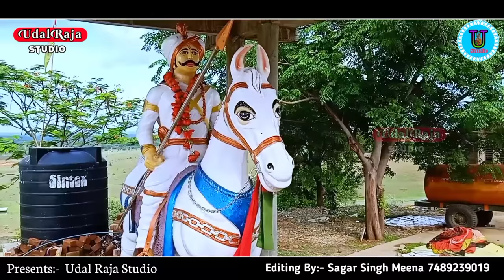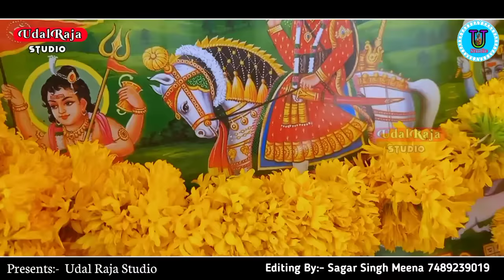नारायण संध्या फूली छे दिन आथियो | देवनारायण आरती गोकुल शर्मा | Devnarayan Ki Aarti Gokul Sharma 2024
नारायण संध्या फूली छे दिन आथियो | देवनारायण आरती गोकुल शर्मा | Devnarayan Aarti Gokul Sharma 2023 narayan sandhya fuli ne

☆▬▬▬★Udal Raja Studio★▬▬▬☆

► Song - Devnarayan Aarti

► Writer - Sagar Meena Nanukhedi

Song Ki  Lyrics :-
Narayan Sandhya Fuli Chhe Din Aathiyo

नारायण संध्या फूली छः ..दिन आथियो
थाकी चालर बाड़े आई ओ उदल राजा
.हाओ धरम राजा
करा ओ नारायण थाकी आरती..!!

थाको लीलो घोड़ों बाड़े आयो ओ उदल राजा
.हाओ धरम राजा

थाको मंगलियो हाथी बाड़े आयो ओ उदल राजा
.हाओ धरम राजा
करा ओ बल्डा वाला की आरती..!!

थाकी बोर घोड़ी बाड़े आई ओ उदल राजा
.हाओ धरम राजा
करा ओ भुणा जी थाकी आरती..!!

नारायण काला गोरा ओ थाकि आरती
नारायण सत मतवाला थाकि आरती
थाकी आरती हीरा मोती लाल ओ उदल राजा
.हाओ धरम राजा

नारायण साडू मां संजोवे थाकि आरती
रानी पीपल दे संजोवे थाकि आरती
बाई बिलु तो जोवे थाक़ी बाट ओ उदल राजा
.हाओ धरम राजा

नारायण सूरज सिंह पंडा जी संजोवे थाकि आरती
गांव नानूखेड़ी का जोवे थाक़ी बाट ओ उदल राजा
.हाओ धरम राजा

नारायण गोकुल शर्मा ओ गावे आरती
उदल राजा स्टूडियो में सागर करे ओ याद उदल राजा
.हाओ धरम राजा

मारा बैंक को मैनेजर सेठ सांवरीयो ll सांवरिया ll गोकुल शर्मा न्यू सांवरिया भजन

सांवरिया सेठ दे दे !! गोकुल शर्मा !! Sanwariya Seth De De GokulSharma पहली बार पूरा भजन

ओ जी रे सांवरिया तू तो रुपया वालों बाजे वो ll सांवरीया ll गोकुल शर्मा न्यू भजन

सुण ले सेठां वाला सेठ ll सांवरिया ll गोकुल शर्मा का नया सांवरिया भजन

कठे रे लगाई अतरी देर रे सांवरिया मारा | Gokul Sharma | Kathe Re Lagai Atari Der, Shivam Studio Gudli

मारा जीवन की गाड़ी को ड्राइवर श्याम कोटडी वालों ll सांवरिया ll गोकुल शर्मा न्यू भजन

महाराणा प्रताप जी New Song ll गोकुल शर्मा न्यू सॉन्ग ll चितौड़गढ़ हें पावन धरती वीरा री धरती शूरा री

थारे भरोसे मारा सांवरा | Sawariya seth Bhajan गोकुल शर्मा Khatu Shyam bhajan ! Shyam sang preet lga